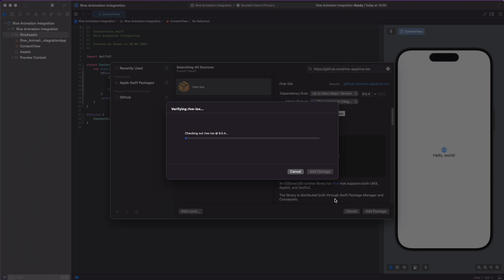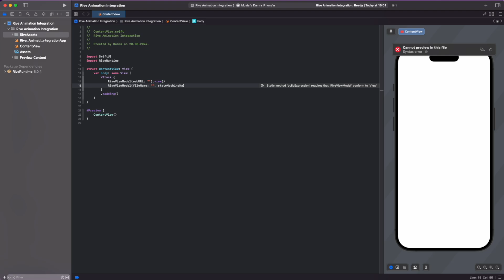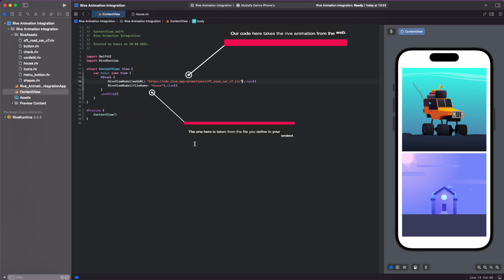Master Rive Animations in SwiftUI! 🎨 Seamless Integration Guide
Rive Animation Integration

Platform: IOS17+

SwiftUI App Intro UI | SwiftUI Walkthrough Page Animation | SwiftUI Shape Morphing Effect | SwiftUI Complex UI | SwiftUI Animation Challenge | SwiftUI Complex Animation's | Swift | SwiftUI Xcode 16